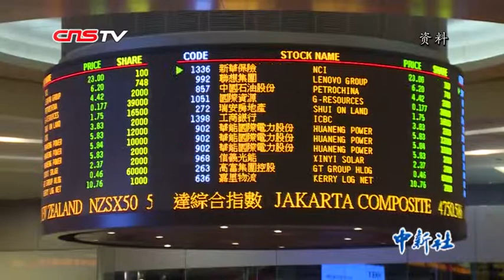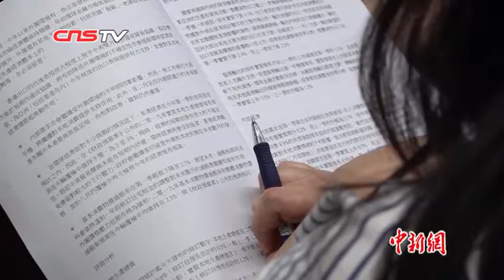香港首季经济微增0.6% 维持全年增2%至3%预测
5月17日，香港特区政府发表《2019年第一季经济报告》和2019年香港本地生产总值最新预测。报告显示，今年第一季，香港GDP按年增长0.6%，较上一季1.2%的增幅为慢，本地经济气氛审慎。但此经济表现在预计之内，故2019年香港实质本地生产总值增长预测依旧保持在2%至3%。